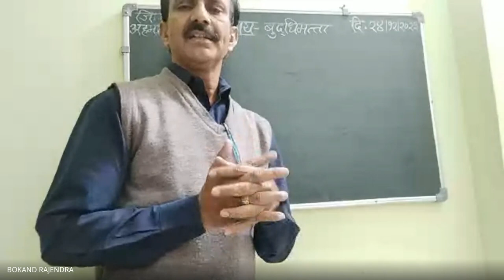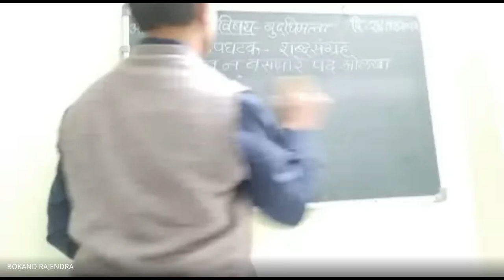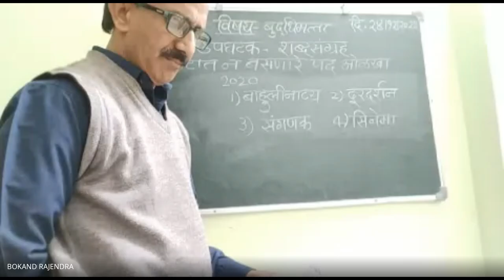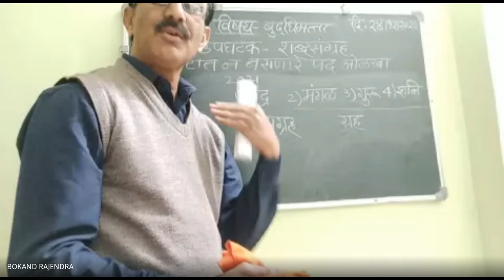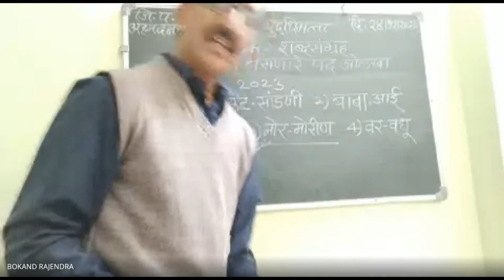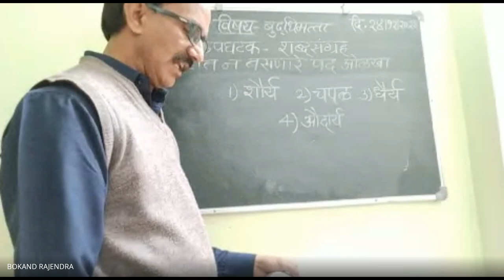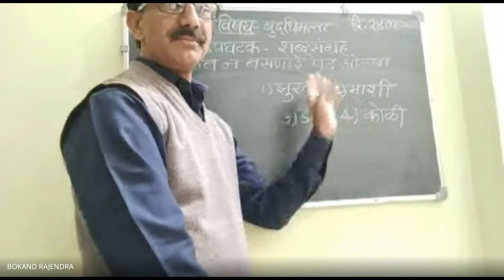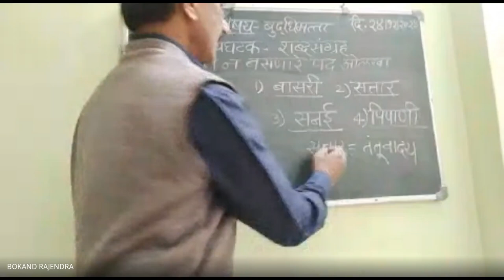शिष्यवृत्ती अहमदनगर 5 वी 2023 12 24 07 05 GMT+5 30